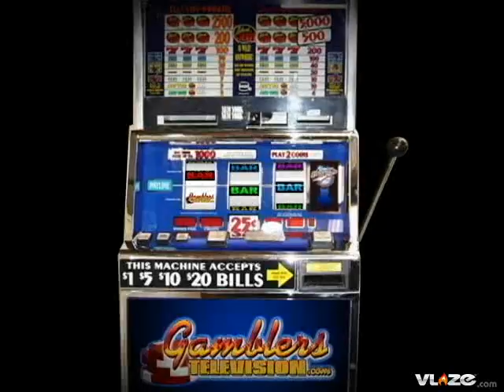Minnesota Gophers versus Kansas Jayhawks College Football Odds and Pick Gamblers Television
College Football Insight Bowl Minnesota Gophers versus Kansas Jayhawks (-9) December 31st (6PM ET) (NFL Network)

Minnesota has dropped 4 straight games to close the season. Minnesota really struggles offensively as they rank 92nd nationally in total offense. The Gophers were held to 20 points or less in 6 of their last 7 games. Kansas comes from the powerful Big 12 Conference and had a brutal schedule this season. 4 of the teams losses came against Nebraska, Texas, Texas Tech and Oklahoma.  Kansas finished the season with an impressive 40-37 victory over Missouri. Jayhawk quarterback Todd Ressing is a very capable passer throwing for over 3500 yards and completing 65% of his passes. He had 342 passing yards against BCS Championship bound Oklahoma this season. Play the favorite in this one over a team floundering late. Take Kansas 9.

Selection:  Kansas -9